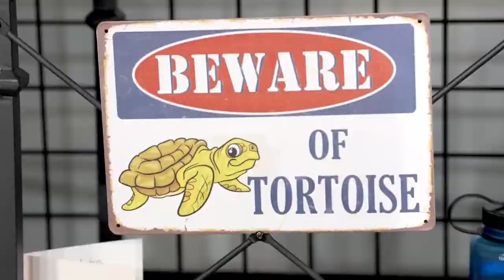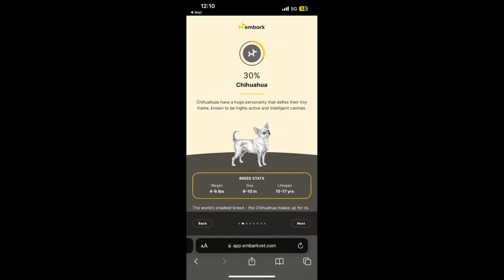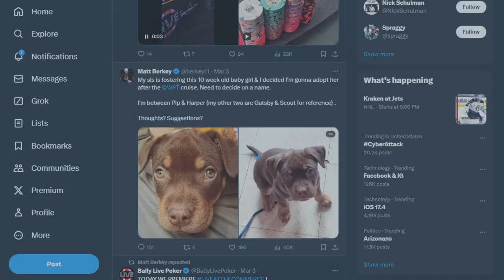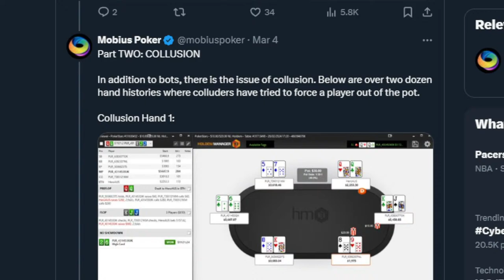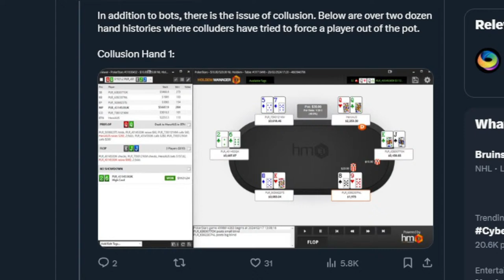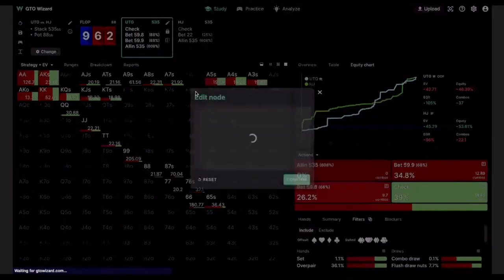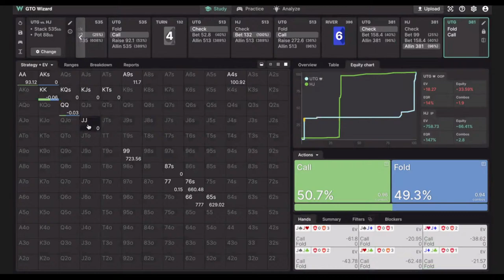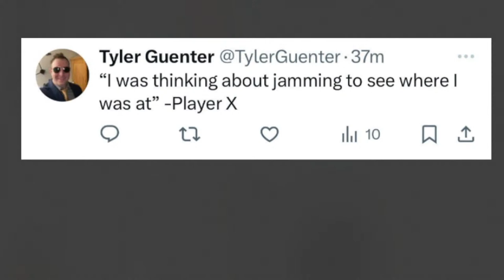Bots CAUGHT in auto-folding malfunction?! | Only Friends Ep #470 | Solve for Why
00:00 Countdown
05:05 Introduction
09:00 Overview of today’s show
14:12 Dog talk
23:53 Accusations of Tom Dwan owing money
31:42 Looking at accusations of a collusion ring on Ignition
33:04 Patrick Howard and Matt Marinelli join the pod and talk about how they detected the issue
41:09 Looking through evidence of hand histories that exemplify collusion
46:20 Matt and Patrick talk about the next steps with Ignition
52:40 How is this affected by the anonymous aspect of the site?
57:31 Discussing the importance of resolving this situation
1:09:08 Who is in the muck?
1:09:40 Lamana gives the hand history
1:11:42 Breakdown of the hand
1:23:33 Looking at the sim for the hand on GTO Wizard
1:36:21 Discussing being careful when choosing “custom” sizings
1:43:15 Being comfortable with getting stacked
1:45:05 Twitter Tuesday
1:46:24 Closing thoughts and upcoming academies